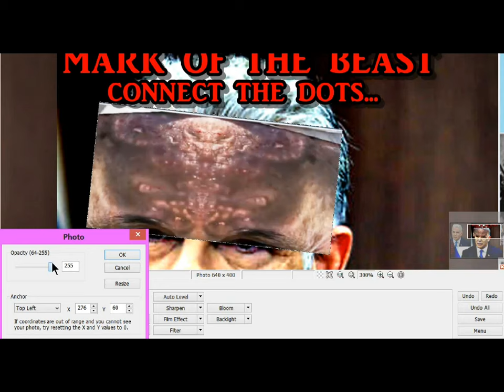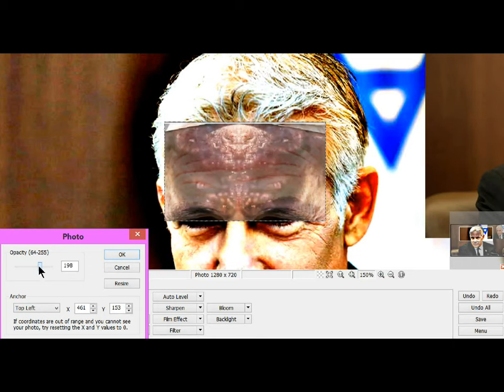ŸĄȒ! ȽĄƤ!Ď ɱĄȒǨ ƠƑ ţȟȇ Ɓȇąşţ